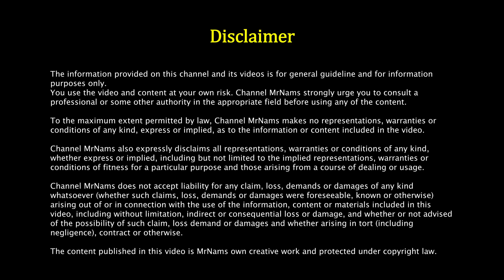Best Flexible Screwdriver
In this video we will unbox and demo use of Best Flexible Screwdriver